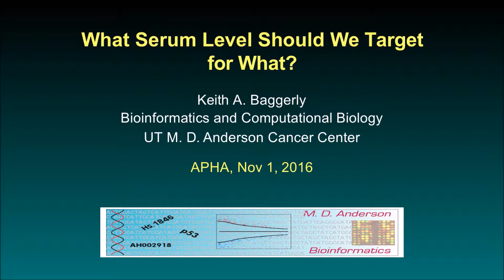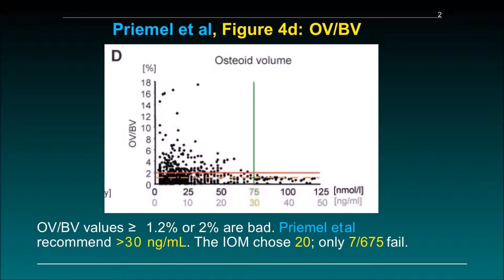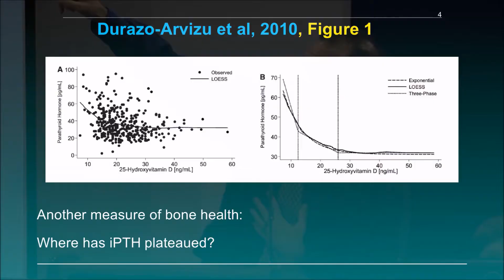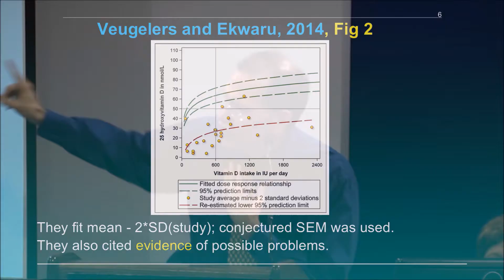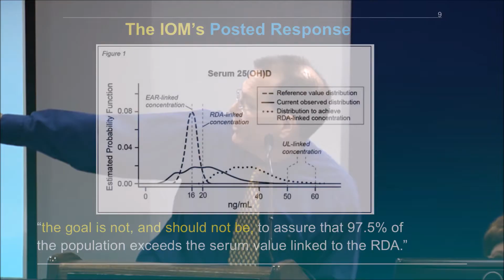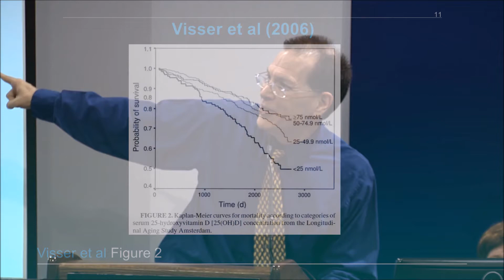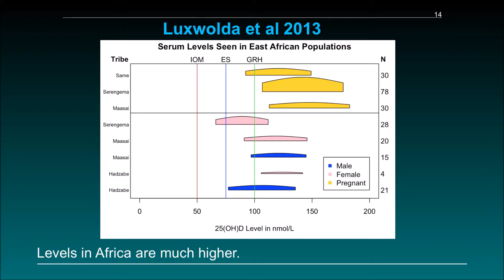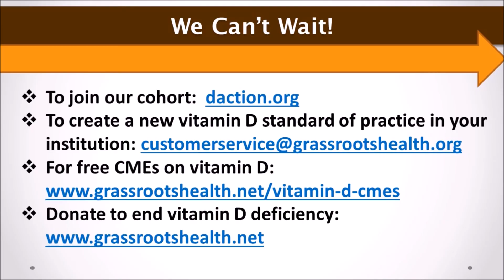What Vitamin D Serum Level Should We Target, for What?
Keith Baggerly, PhD., MD Anderson Cancer Center, discusses the math and science used to determine recommended vitamin D serum levels and supplementation amounts, and where the Institute of Medicine got it wrong.